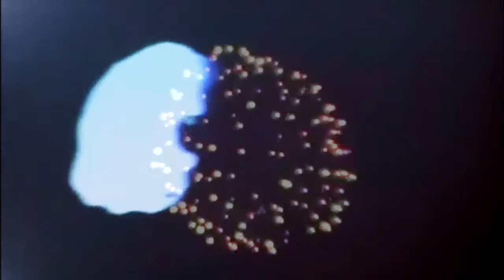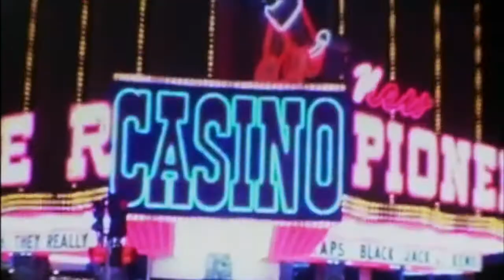Beach House - Baseball Diamond (Unofficial Music Video)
Unofficial music video for Baseball Diamond by Beach House, off of their new release B-Sides and Rarities.